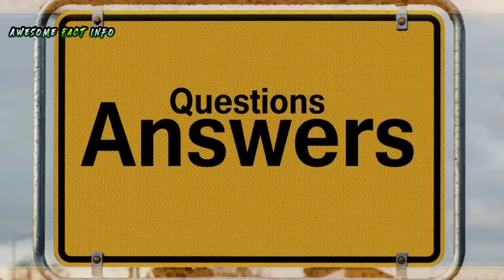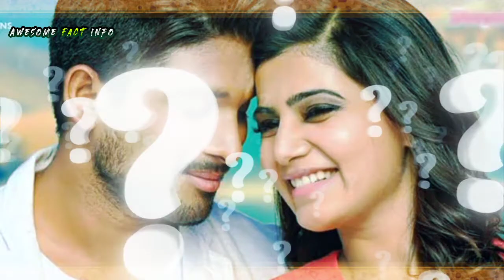Pushpa Movie ka Sach |Pushpa Review| Allu Arjun | Rashmika Madanna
Amazon Presents

Pushpa The Rise Part 01, Official Hindi Trailer
Starring- Allu Arjun, Fahad Fasil and Rasmika Madanna, Dhanunjay, Rao Ramesh,Suneel, Anasuya Bhardwaj and Ajay Ghosh

Written & Directed by - Sukumar
Produced by Naveen Yerneni & Y.Ravishankar.
Movie Makers in Association with Muttamseti Media

Streaming 14 january 2022 in Hindi only on Amazon Prime Video

About Pushpa Movie: The Rise Part 01 based on the Smuggling of Red Sandal Trees in Seshachalam forest, Andhra Pradesh, India
Pushpa Movie Tells the Story of a lorry driver who is part of the illegal buisness.

Amazon Prime Video offers unlimited Ad-free streaming of Prime Originals, Premium Hollywood, Bollywood & Regional Movies and tv-shows

And Respected Owners

Boya Mic

About this channel: On this channel I will let you know about Some Hidden and Amazing Untold Knowledgable Facts.